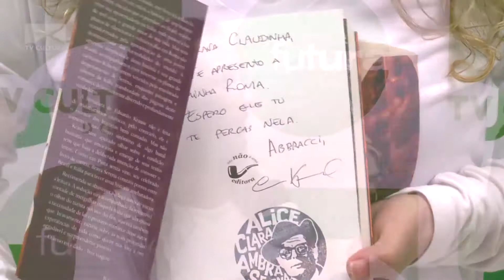Noite Italiana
No dia 4 de agosto, acontece a “Noite Italiana”. O evento vai reunir escritores de Montenegro para um bate-papo e o lançamento de uma nova obra: “Brava Serena”. Confira, na entrevista, mais informações sobre esse happy hour literário.